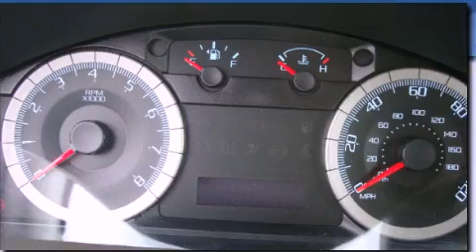Used 2010 Ford Escape Renton WA 98055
Year : 2010
 Make : Ford
 Model : Escape
 Engine : 3.0L V6 DOHC 24V
 Trans . : Automatic
 Exterior : Gold
 Miles : 34,061
 Interior : Grey
 Stock : 129172A

 101 SW Grady Way SW